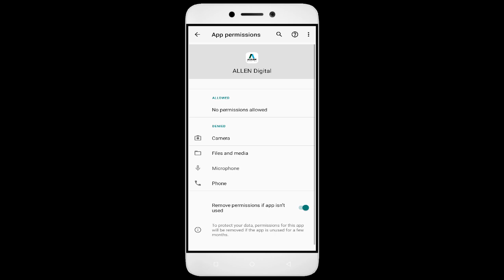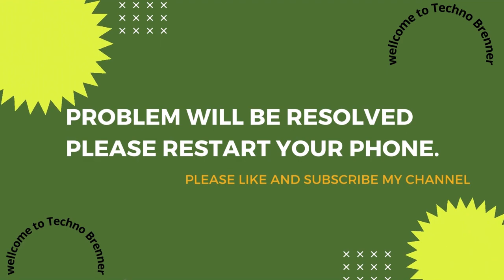How To Fix ALLEN Digital App not working | Not Open | Space Issue | Network & Permissions Issue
In this video, I'm going to show you how to fix ALLEN Digital apps not working. If you're having trouble with your ALLEN Digital app, then this video is for you!

ALLEN Digital is a sport that's growing in ALLEN Digital all over the world, and with that comes the need for ALLEN Digital apps. Whether you're in a ALLEN Digital or just interested in the sport, this video will show you how to fix your ALLEN Digital apps so you can play!

Fix ALLEN Digital not open problem,
How to fix ALLEN Digital all problems solve,
How to fix ALLEN Digital not working problem in android phone,
How to fix ALLEN Digital app not open problem in android phone,
Fix ALLEN Digital not working in android,
ALLEN Digital all problems solve,
ALLEN Digital not responding,
How to fix ALLEN Digital keeps stopping error in android mobile,
How to Fix ALLEN Digital App Black Screen Error Problem Solve in Android & Ios
How to Fix ALLEN Digital App Loading Problem in Android
How to Fix ALLEN Digital App Loading Problem in IOS
How to Fix Something Went Wrong and the Service Failed to Start Error in ALLEN Digital App.
How To Fix Unfortunately ALLEN Digital App Has Stopped Error Problem in Android Phone.
How to Fix Solve ALLEN Digital App Not Working | Not Opening | Not Open | Loading Solve Problem in Android & Ios
ALLEN Digital not working today,
why ALLEN Digital is not working in my phone,
ALLEN Digital game not starting,
ALLEN Digital not starting,
ALLEN Digital failed to load server list,
How To Fix ALLEN Digital App not working | Not Open | Space Issue | Keeps Crashing Problem.